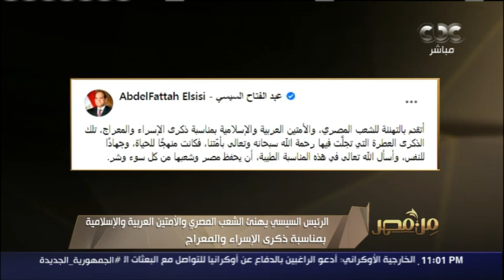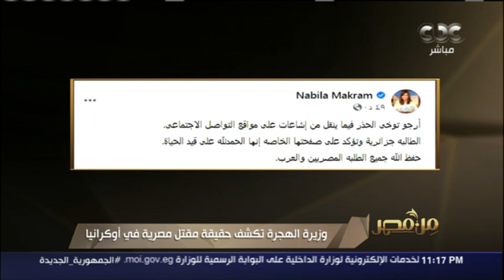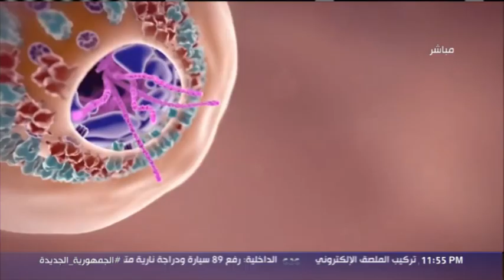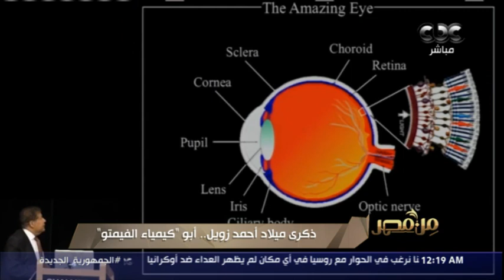من مصر | حقيقة المنشور المتداول حول مقتل مصرية في أوكرانيا.. وتفاصيل إنتاج لقاحات جديدة | كاملة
من مصر | حقيقة المنشور المتداول حول حول مقتل مصرية في أوكرانيا.. وتفاصيل انتاج اللقاحات عبر تقنية الحامض | كاملة